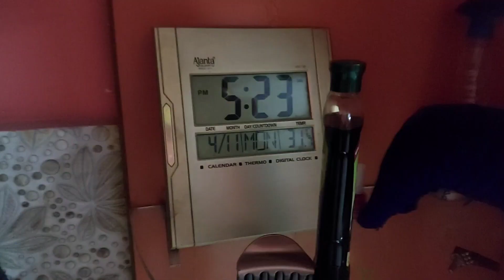इस Box Mai Chipa Hai खुफिया Manjho Ka Raj 😱 Best Manjha in india 💥 Abhishek Zone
your query

. kite fighting
. how to catch the kite
. kitte cutting tricks
. kite fighting trick
. dheel se patang kaise kate
. Chinese manjha vs india manjha
. best manjha in the world
. china manjha
. plastic manjha
. all out manjha
. uttarayan 2024
. mono kite fighter
. kite fighting
. sabse accha manjha kon sa hai
. nylon manjha, kite stash
. kite collection
. kite stash video
. biggest kite collection
. largest kite collection
.15 August kite flying on mono kite
. mono kite vs indian manjha
. kite
. manjha
. kite vlogs
. abhishek zone
. best manjha
. all out manjha unboxing
. Panda manja
. Game changer original manja
. Thunder war manja price
. Thunder war manjha